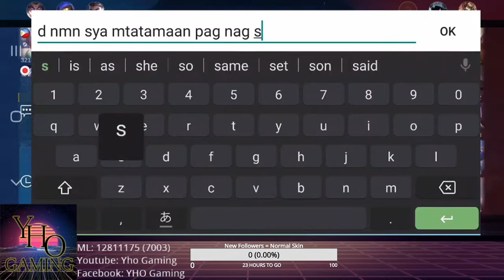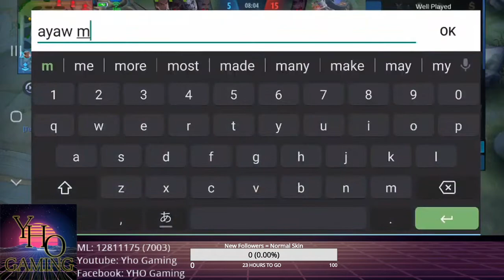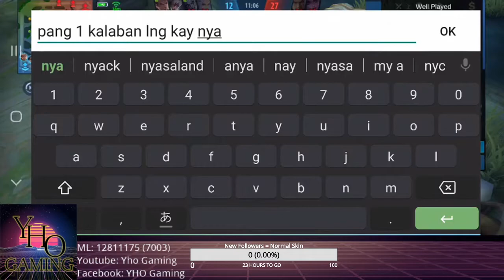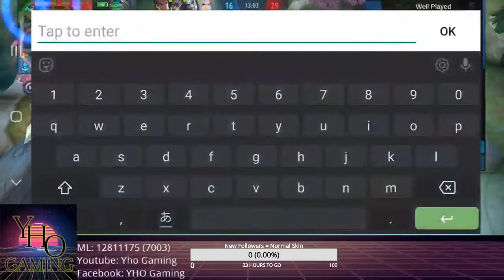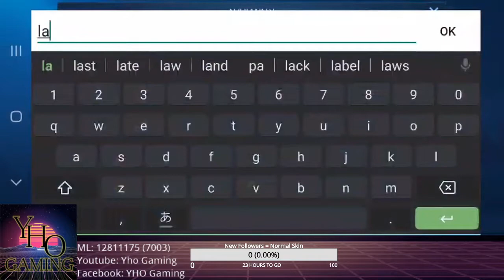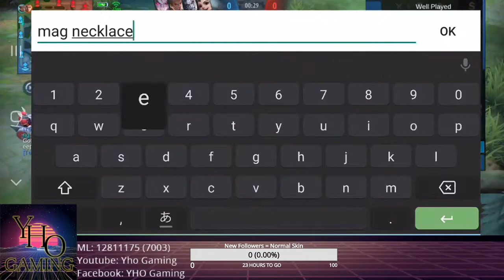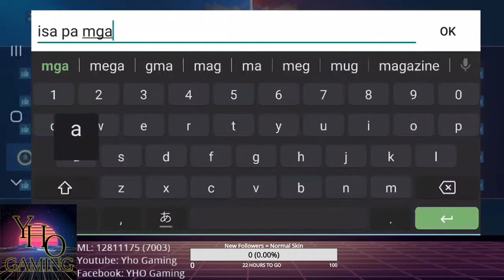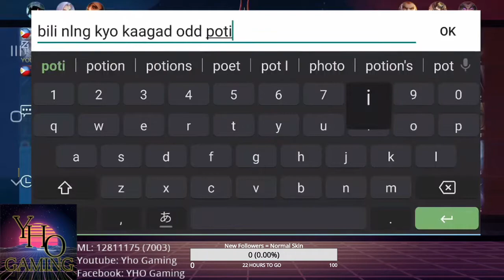MOBILE LEGENDS ROAD TO LEGEND. (Problema dami pa baby na nag lalaro)